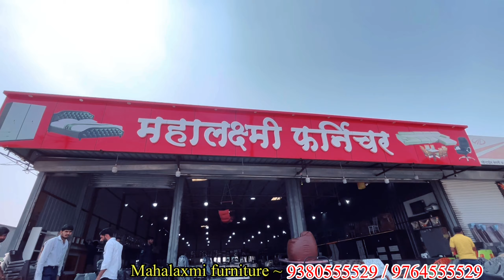Best furniture shops in pune | Furniture market in pune | Mahalaxmi furniture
🌏Showroom Address: ~ 👇
 🔥 Mahalaxmi Furniture
Opp Matoshri Hospital, Near Vivotree Hotel, Old Mumbai Pune Highway, Vadgaon Maval, Pune - 412106

cheapest furniture in pune
furniture at cheap price
furniture market pune
home furniture in pune
imported furniture in pune
second hand furniture in pune
sofa at cheap price
bed